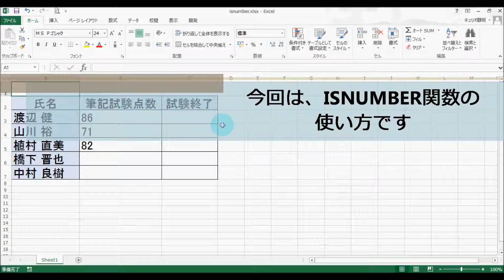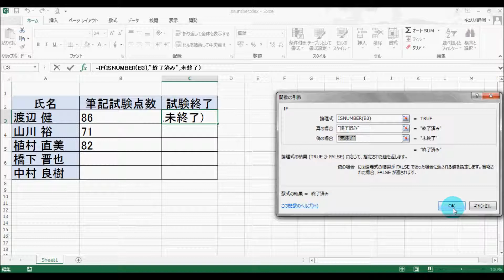Excel ISNUMBER関数の使い方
この動画では、Excelの関数の使い方をご紹介。今回は、「ISNUMBER関数」の使い方­です。ぜひ、Excelの学習にお役立てください。